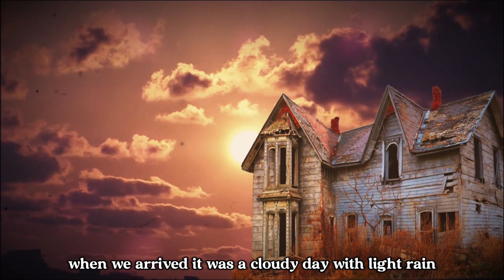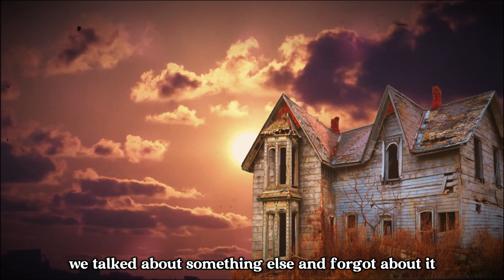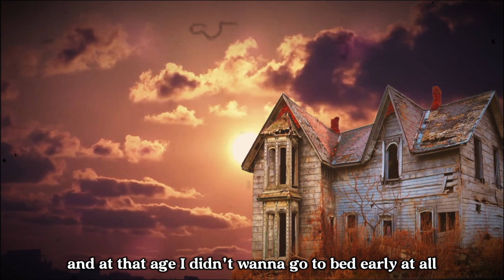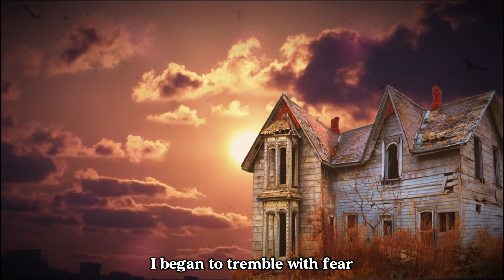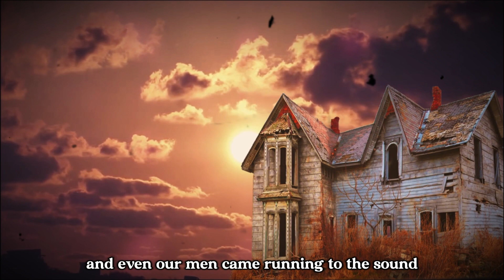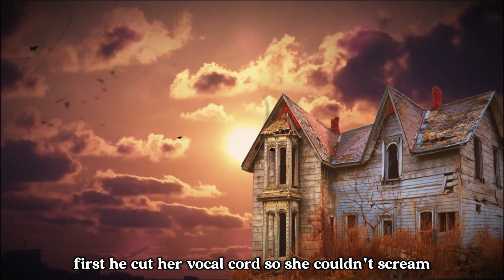Horror Terrible Scary Story. Maniac-Grandpa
You are waiting for a lot of interesting things

Dive into the depths of fear with us as we unravel the most bone-chilling tales from around the world. From haunted houses to eerie encounters, our channel brings you a curated collection of the most terrifying stories that will leave you sleeping with one eye open.

Prepare to be gripped by the unknown as we explore the realms of horror. Our videos are meticulously crafted to keep you on the edge of your seat, with every twist and turn sending shivers down your spine. Whether you're a horror aficionado or a casual thrill-seeker, our channel promises an immersive journey into the heart of darkness.

So, dim the lights, grab a blanket, and prepare for a night of terror-inducing tales that will haunt your dreams long after the screen fades to black. Welcome to the dark side of storytelling.